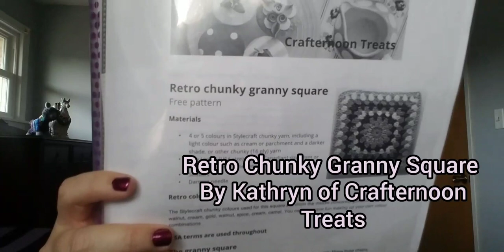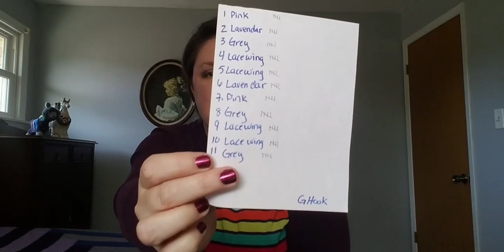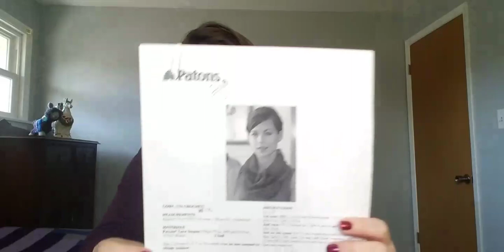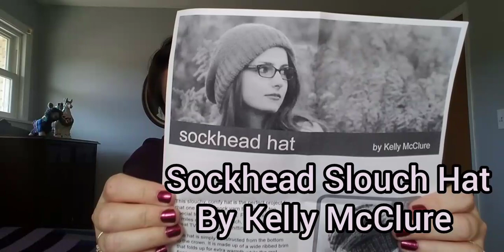Lori Lou Lou Crochet Podcast Episode 21 - The One Where I Stick to my Yarn Ban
Podcasts: (Here are just a few of the FABULOUS women I watch)

Speckled Clay Boutique